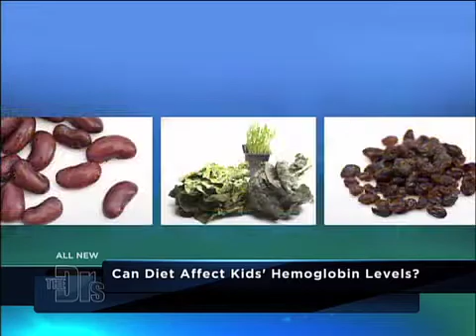Iron Deficiency Answers Medical Course